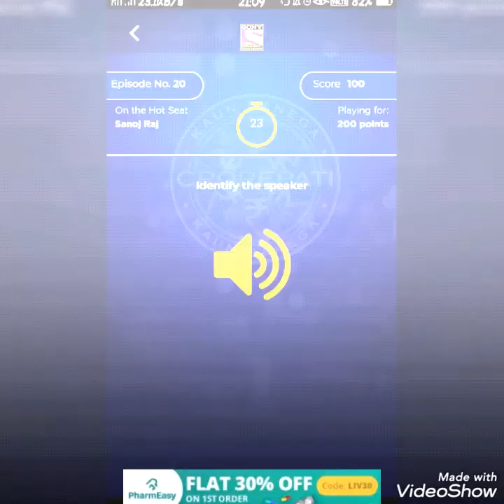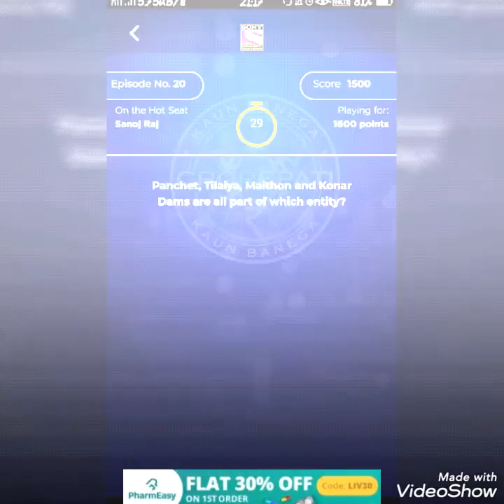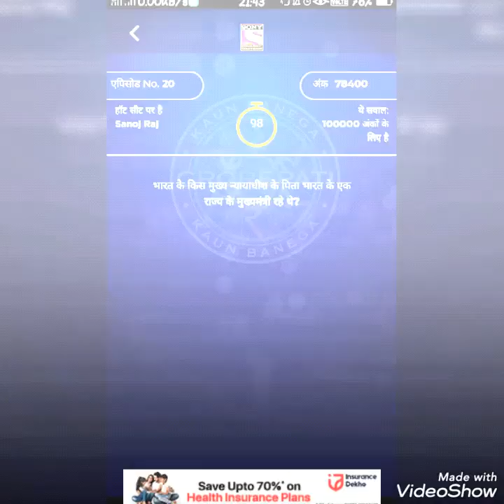KBC 2019 - EPISODE 20 1 crore rs question - Sanoj Raj with 7 crore rs question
Sanoj Raj on hot seat,
7 crore rs question, kaun banega crorepati 1 crore rs question,Sanoj Raj on 7 crore rs question,
Questions and answers of twentieth episode of KBC 2019. Kbc Play along 2019.